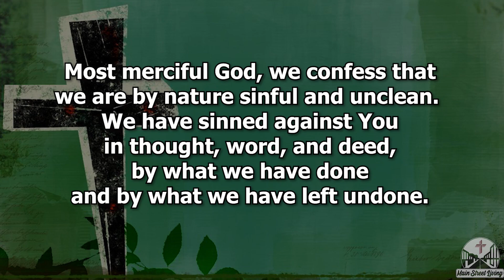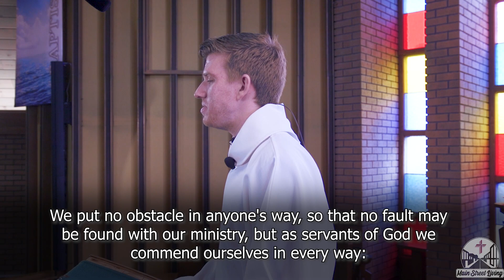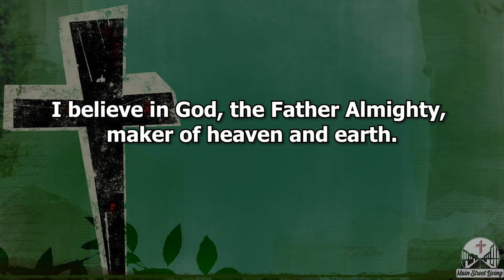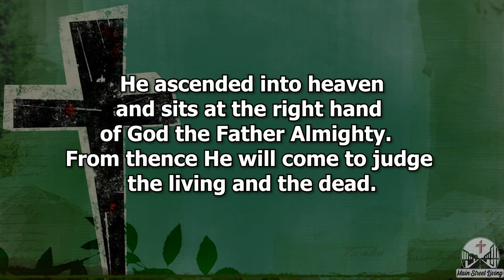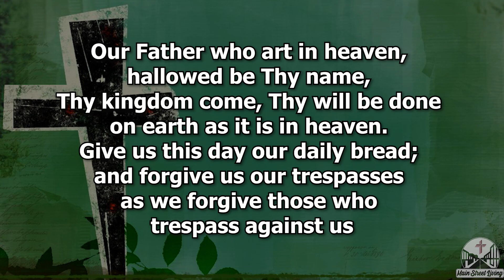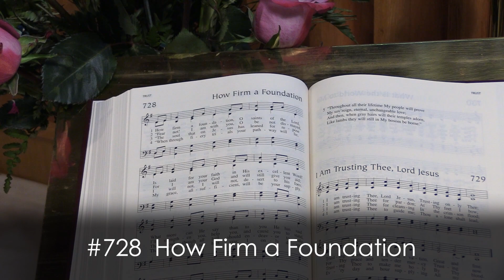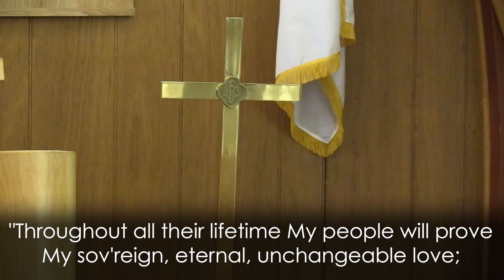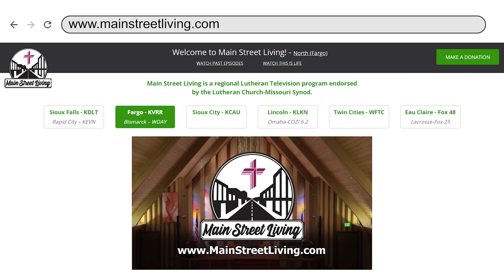June 25th, 2023 Main Street Living North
Vicar Jason Kohm, Zion Lutheran Church, Bismarck, ND, presents the message: “Have No Fear, Jesus Is…Asleep in the Back?”